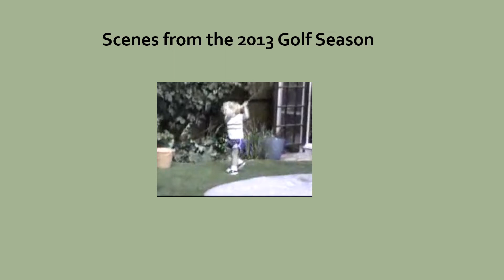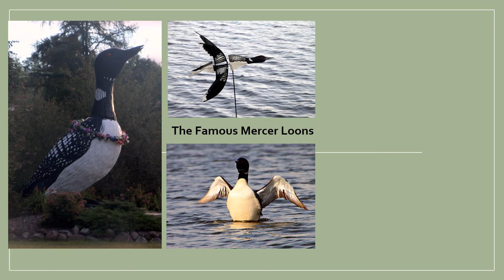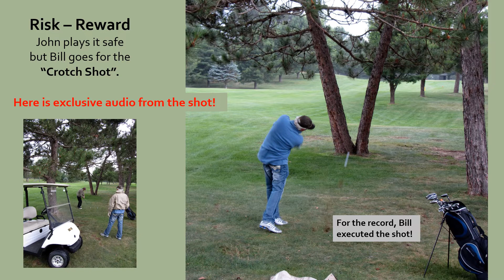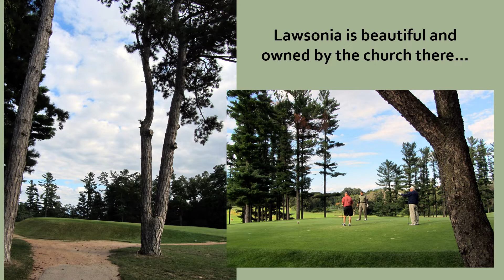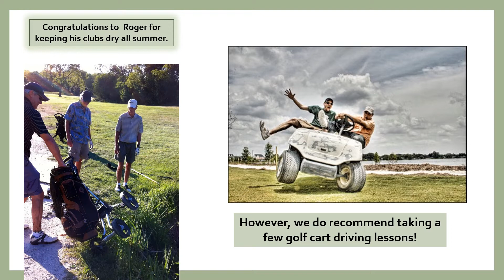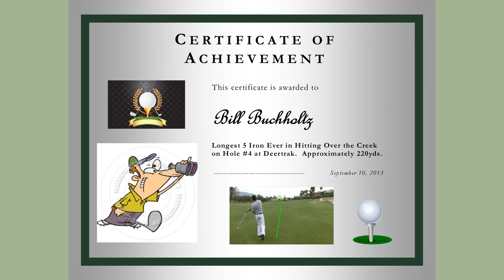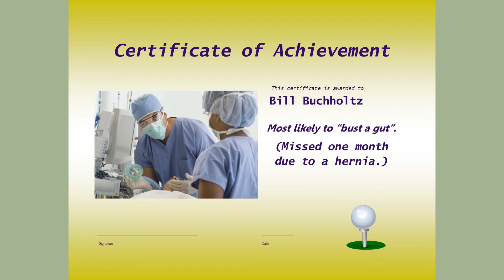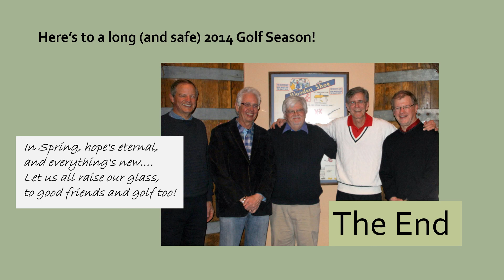Golf Banquet 2014 Put Your Best Foot (wedge) Forward!